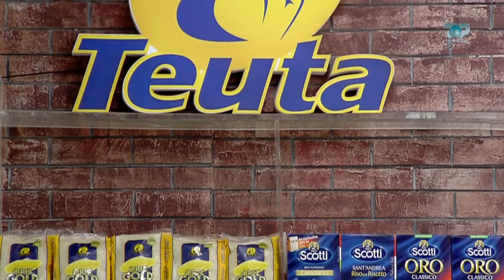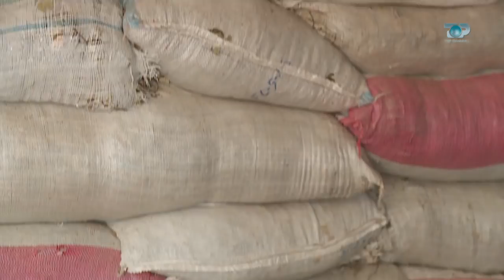Ne Shtepine Tone, 10 Janar 2018, Pjesa 1 - Sherebela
Sherebela është bima kryesore aromatiko-mjekësore që zë peshën më të madhe si në eksportet kombëtare ashtu edhe rajonale. Vendi jonë ka privilegjin që të jetë furnitori kryesor i sherebelës në tregjet ndërkombëtare, duke eksportuar çdo vit. Sherebela zë vend në kulinari, në mjekësi dhe në kozmetikë, sekrete dhe informacione që do t'i zbulojmë sot.